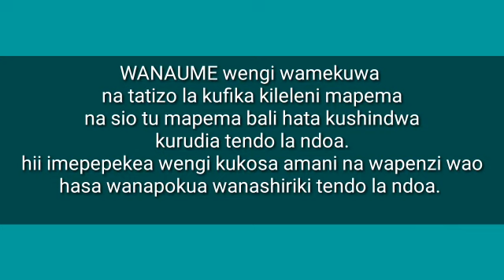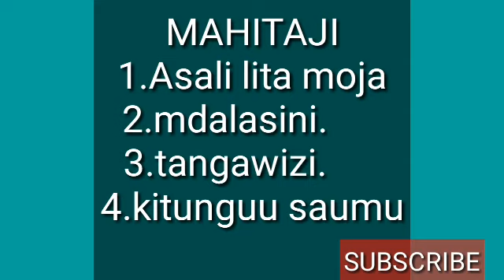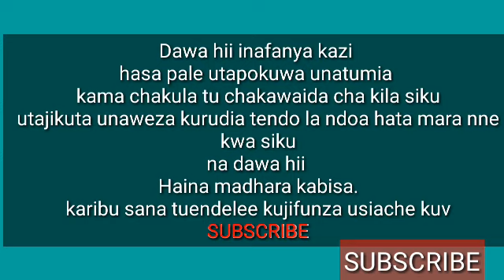Chelewa kufika kileleni kwa kunywa hii kila siku- jali afya yako binafsi..